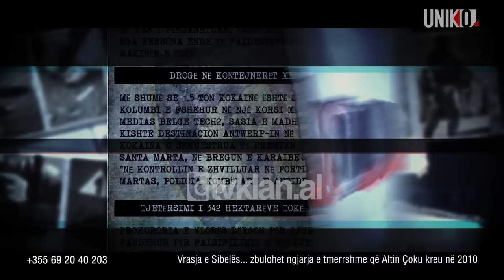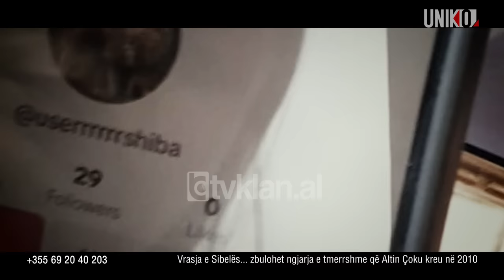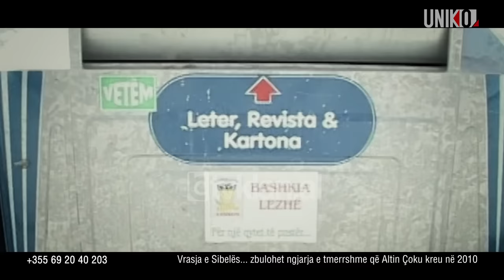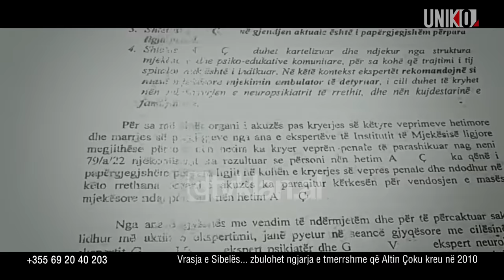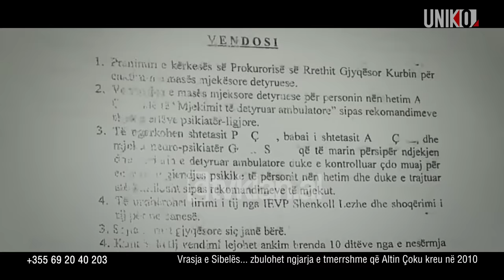Uniko - Vrasja e Sibelës... zbulohet ngjarja e tmerrshme që Altin Çoku kreu në 2010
Kjo është Sibela Abedini 27 vjeçarja që vdiq mbrëmjen e së shtunës në rrugën Teuta në Kamëz në rrethana ende të paqartësuara plotësisht.

Kishte të dalë të pinte një cigare në koridorin e shkallëve ndërsa pak  minuta më pas familjarët kishin mësuar se kishte rënë nga lartësia.

Familjarët e saj kanë dyshime se Sibelën e kanë shtyrë dhe e kanë vrarë.

Policia e Tiranës njoftoi këtë të hënë se ngjarja është një vetëvrasje e shkaktuar nga ngarkesa psikologjike që asaj i ishte shkaktuar nga publikimi i një foto intime në tiktok.

Policia bëri me dije se kishte arrestuar si të dyshuar Altin Coku 39 vjeçar i njohur sëfundmi si një personazh tik toku për hskak të sensit të protagonizmit të shtuar here për shkak të aftëisve ndryshe trupore dhe shëndetësore dhe herë si pjesë e konflikteve që krijonte me të tjerët.

Në një rrethanë ende të pasqaruar ai kishte krijuar një marrëdhënie me 27 vjecaren Sibela Abedini me origjinë nga Lezha e cila prej kohësh jetonte në Kamëz sëbashku vajzën e saj 2 vjecare, motrën, vëllain dhe të ëmën.

39 vjeçari i kishte bërë asaj një foto intime sëbashku.  Foto e cila ishte publikuar më pas në rrjetin social tik tok nga ky profil userrrrshiba. Altin Coku.

Por Altin Coku  kishte dalë dhe në live tik tok duke e përgënjeshtruar se e kishte shpërndarë ai atë foto dhe duke ngritur një alibi se kishte qenë një shoku i tij që ia kishte marrë foton nga telefoni dhe më pas shpërndarë.

Prej rreth 1 muaji Sibela Abedini ishte zhvendosur sëbashku me vajzën e mitur nga Kosova në Shqipëri. Familjarët tregojnë se kishte patur një mosmarrveshje që nuk ishte divorc ndërsa kërkojnë që autori të marr dënimin maksimal.

Por Altin Coku përvec si personazh tik toku është i njohur si me precedent të theksuar criminal dhe për kryerjen e veprave shumë të rënda kriminale.

Në mars të vitit 2010 ai kishte tentuar te digjte të gjallë djalin e dajës së tij të mitur dhe të detyronte vajzën e dajës së tij për të vijuar lidhjen seksuale që kishte patur me të më herët.  për ta detyruar këtë të fundit të qëndronte në lidhje i kishte vënë flakën kushëririt të tij i cili ishte vëllai i mitur i vajzës së dajës.

Emisioni Uniko ka siguruar të dhënat nga dosja hetimore e prokurorisë së Kurbinit.

Për më shumë ndiqni emisionin.